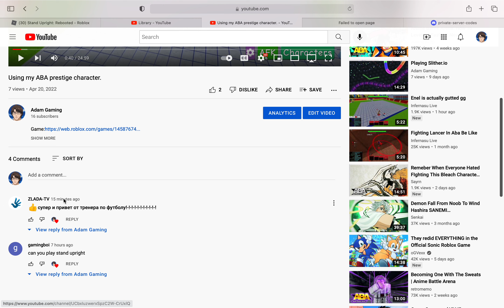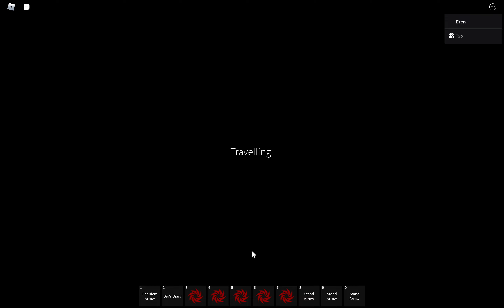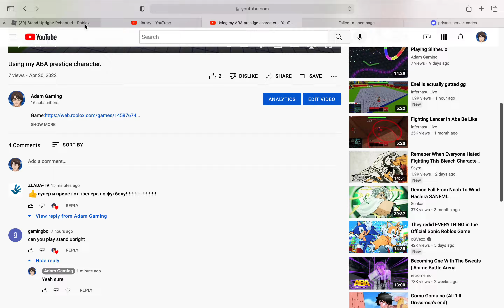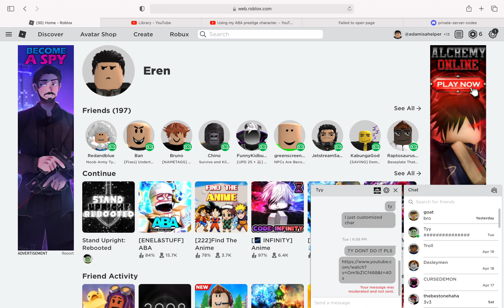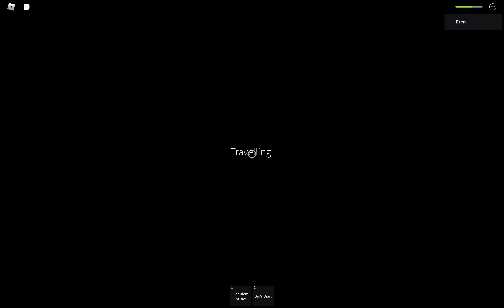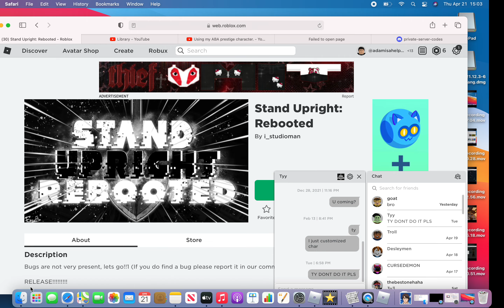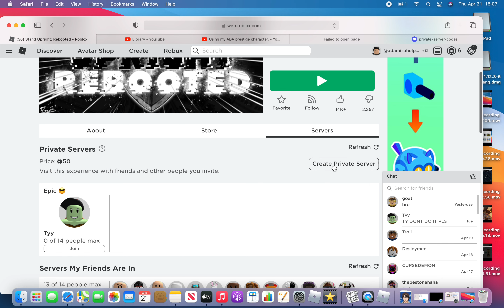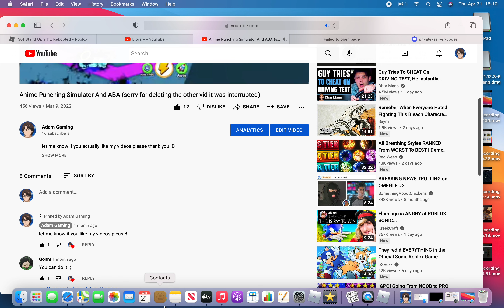Playing Stand Upright